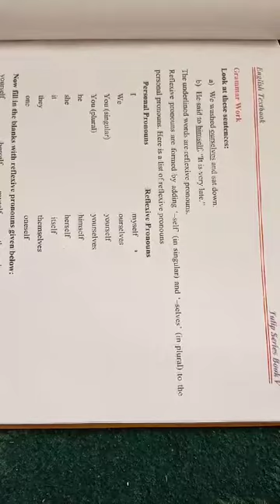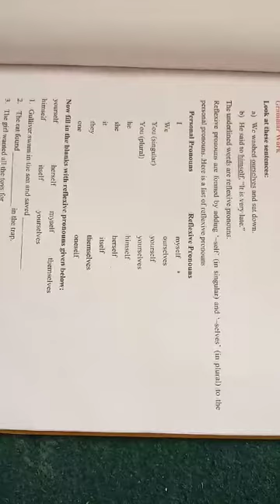Ghulam Ahmad Shah class 5th English... grammar work of Gulliver among the little people